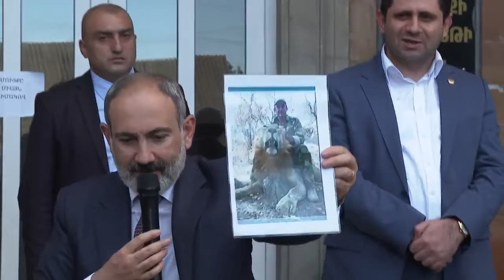Փաշինյանի հանդիպումը Արարատի մարզի Մրգավետ համայնքի բնակիչների հետ